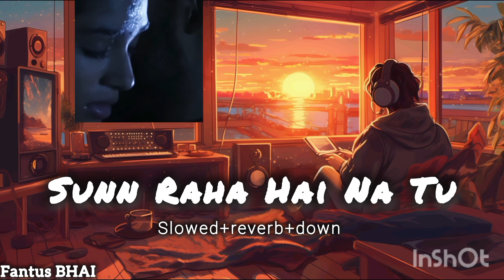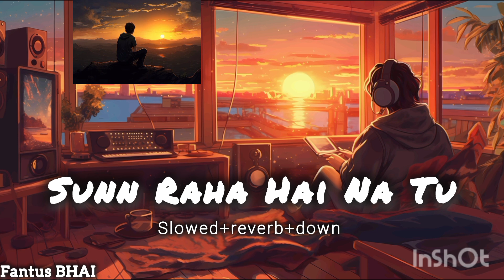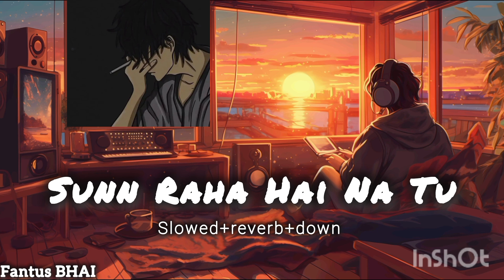aashiqui 2_ Sun _ raha_hai_na_tu slowed _ reverb _ LOfI _ song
aashiqui 2_ Sun _ raha_hai_na_tu slowed _ reverb _ LOfI _